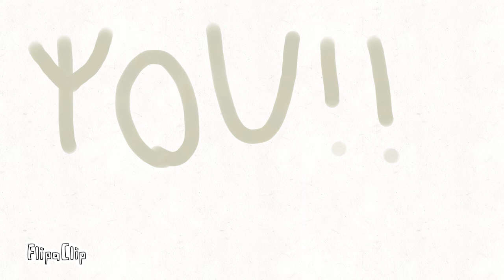Its all about friends/ep 1/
FlipaClip - Its all about friends/ep 1/